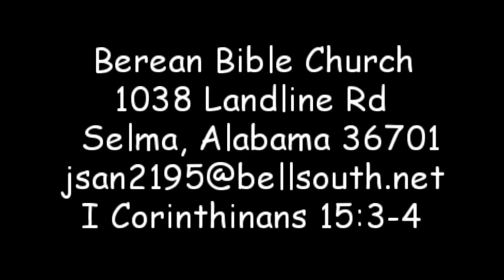Spirit of the World January 22 2017